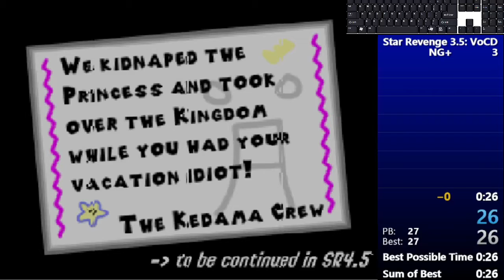Star Revenge 3.5 VoCD: Prepared% speedrun in 25.40 (New category concept)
Prepared% is a newly found full-game category that starts on reset and ends on beating the game. Unlike Any%, it doesn't restrict using a preexisting save file, making the category much shorter in a lot of games. Here's an overview over the established full-game categories and Prepared%:

100%: From a new file, collect all stars, then beat the game.
ISC: From a new file, collect enough stars to unlock the final boss stage, then beat the game.
Any%: From a new file, beat the game.
Prepared%: Beat the game.

The idea for this category was a recombination of a common platformer speedrun concept ("Any% is reaching the endscreen from startup of the game, no matter what glitches or other methods are used") and a common strategy game speedrun concept ("Using preexisting files is almost never forbidden, and often used to skip parts of the game that are already the topic of other speedrun categories").